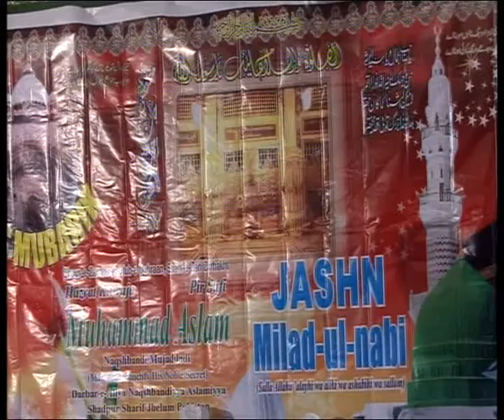Milad Celebration of Prophet Muhammad's (Pbuh) Birth in GLASGOW 1/03/2009 (pt 10) //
Annual Milad Sharif & the annual Urs Mubarik of
Hazrat Khwaja Sufi Mohammed Aslam sb (may ALLAH be pleased with them)
held at Jamia Masjid Khazra Glasgow

Mehfil organised by Pir-e-Tariqat Hazrat Khwaja Sufi Abdul Razzaq Naqshbandi Aslami (may Allah be pleased with them) of Amra Kalan Sharif / Glasgow

Hazrat Khawaja Sufi Riaz Ahmad Naqshbandi Mujaddadi Aslami (mza) of Shadpur Shareef